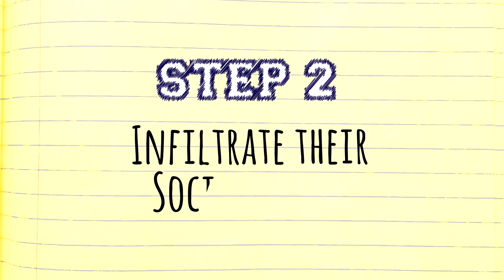How to Get Your Crush to Notice You | Teen Survival Guide w/ The Merrell Twins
The Merrell Twins have a huge crush on someone but they barely seem to notice them.
We've all been there, you have a huge crush on someone but they barely seem to notice you.  Don't worry the Merrells are here to help, with their Teen Survival Guide on How to Get Your Crush to Notice You.  How do you get your crush to notice you?

The Merrell Twins are here to give you everything you need to know to survive High School. This is the Teen Survival Guide.
Is it a Date? | Teen Survival Guide w/ The Merrell Twins

Created by Jared Hillman & Natalie Lander
Written and Produced by Jared Hillman & Natalie Lander
Directed by Jared Hillman
1st Asst Director / Assoc. Producer - Sam Schlesinger
Unit Production Manager - Elyse Rosenfield

Director of Photography - John Orphan
Production Designer - Claudia Duvall
Costume Designer - Ariel Jutras
Make-up/Hair - Melissa Hurkman
Editor - Jared Hillman

1st AC - Jeremy Peele
Gaffer - Jorge Hernandez
Grips - Andrew Frick, Andrew Goh, Tim Watson

Production Sound Mixers - Michael Holcomb, Rob Reider
Sound Design/Editor/Mixer - Paul Col
Colorist - Timm Shingler
Main Title Theme by Ethan Roberts

PA’s - Joanne Ramos, Grant Jornacion

→ follow AwesomenessTV! ←